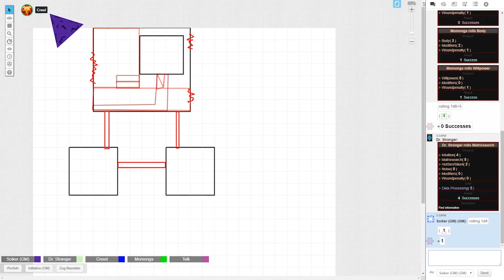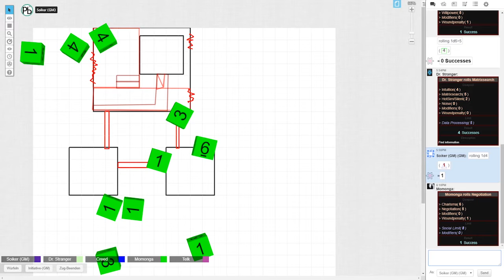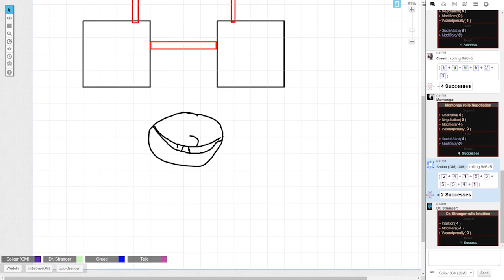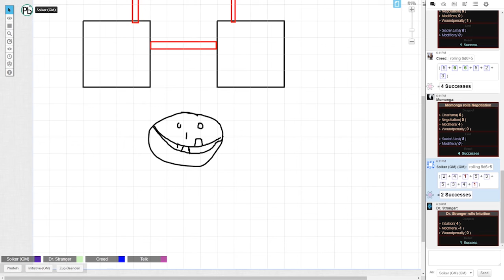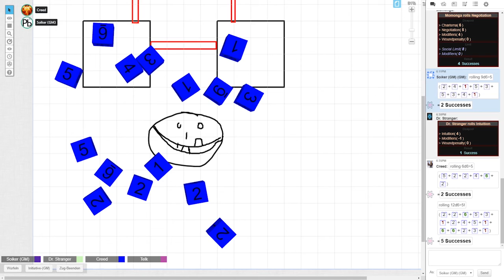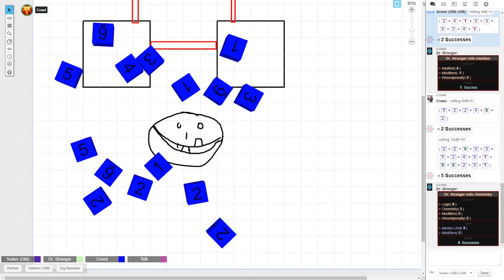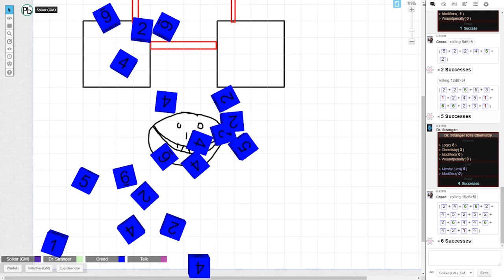Wie man ein Unternehmen gründet - Default to Edge #42 [Shadowrun5 actual play]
Default to Edge – Ein Shadowrun 5 Actualplay.

Musik von (Eingebunden über die Musikbox-Funktion von Roll20)
Outromusik: Neon Drive (von Tabletopaudio.com)

Die Charaktere:
Creed - Menschen Infiltrationsspezialist
Doktor Stranger - Menschen Decker
Momonga - Menschen Magier
Telk - Ork Tank

The Topps Company, Inc. has sole ownership of the names, logo, artwork, marks, photographs, sounds, audio, video and/or any proprietary material used in connection with the game Shadowrun. The Topps Company, Inc. has granted permission to Default to Edge to use such names, logos, artwork, marks and/or any proprietary materials for promotional and informational purposes on its website but does not endorse, and is not affiliated with Default to Edge in any official capacity whatsoever.